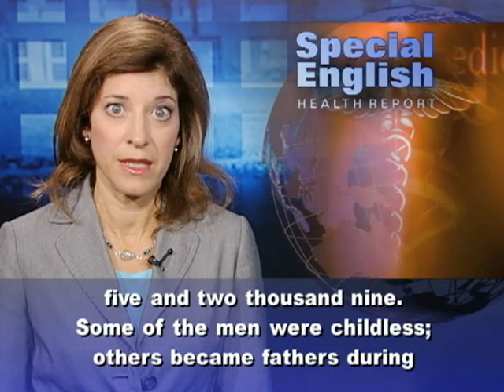Biology May Keep New Fathers Close to Home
A few months ago, government researchers released the latest American Time Use Survey. It included the average time per day that Americans spent providing child care between two thousand six and two thousand ten. Among adults living with children under age six, women spent one hour and six minutes a day providing physical care like bathing or feeding. Men spent twenty-six minutes. Yet a new study suggests that men are biologically designed to care for their children. It confirmed that testosterone levels drop after men become fathers. Testosterone is the main sex hormone responsible for the changes when a boy develops into a man. Women also produce testosterone but in much lower amounts. Earlier studies showed that fathers have lower levels of testosterone than childless men. Christopher Kuzawa at Northwestern University in Evanston, Illinois, says there are at least two possible explanations: "Is it that fatherhood reduces your testosterone? Or do men with low testosterone to begin with, are they more likely to become fathers?  And so what we did is, we followed men through time and measured their hormones before and after they became fathers."The researchers used findings from a long-term study of men in the Philippines. Their testosterone levels were measured in two thousand five and two thousand nine. Some of the men were childless; others became fathers during that time. And those were the men where the researchers saw the largest decline in testosterone.The study found that levels dropped by about half immediately after the birth of a child, then rose some. Men who were active in child care produced less than those who were not active. Testosterone may drop in fathers to get them to pay more attention to parenting than to reproducing. But Professor Kuzawa says there are other good reasons as well: "Having high levels of testosterone can increase your risk for diseases like prostate cancer [and] testicular cancer." The study is in the Proceedings of the National Academy of Sciences. Studies have shown a similar drop in other mammals and in birds after mating periods to allow for care giving. Animal studies have also shown that the greater the involvement of males, the lower their testosterone levels.We asked Thomas McDade, another author of the study, if levels also drop in men who adopt children. That is an interesting question, he says, and the "next obvious thing to study." For VOA Special English, I'm Carolyn Presutti.